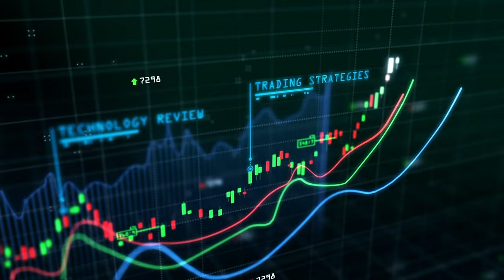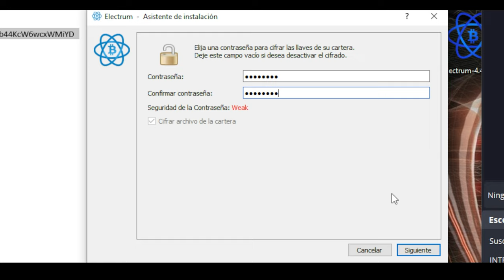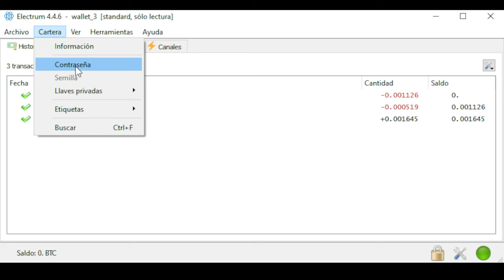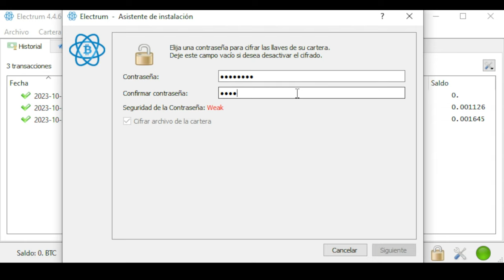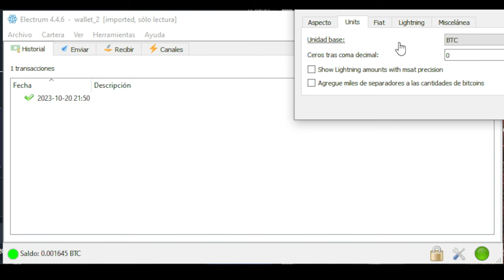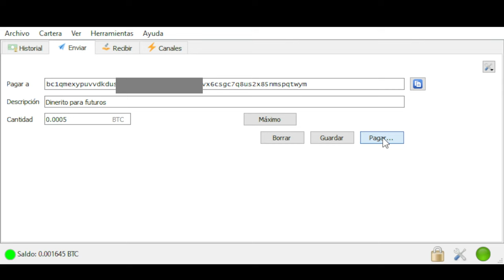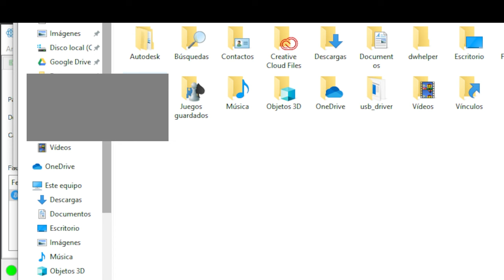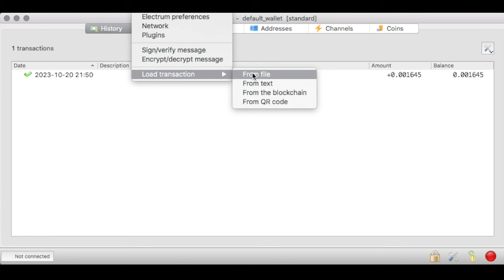🥇INCREÍBLE WALLET solo lectura y transacciones BTC OFFLINE 💥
Una billetera de solo lectura es una forma de acceder a una billetera de Bitcoin sin tener la clave privada. Esto permite ver el saldo y el historial de transacciones de la billetera, pero no enviar o recibir bitcoins. Una billetera de solo lectura puede ser útil para monitorear una billetera fría o una billetera de papel, o para verificar el estado de una transacción sin comprometer la seguridad de la billetera original.
La transacción offline de BITCOIN es una forma de enviar y recibir bitcoins sin necesidad de estar conectado a internet. Este método puede ser útil para evitar los riesgos de hackeo, censura o interferencia de terceros. Para realizar una transacción offline, se necesita un dispositivo que pueda generar y firmar transacciones, como una billetera de hardware o un teléfono móvil, y otro dispositivo que pueda transmitir la transacción a la red, como una computadora o un nodo satelital.

Capítulos:
0:00 Presentación
6:11 Wallet solo lectura
13:00 Transacciones offline
30:25 Transacciones Ledger
44:33 Análisis de Bitcoin hoy
50:50 Análisis del mercado de las criptomonedas altcoins